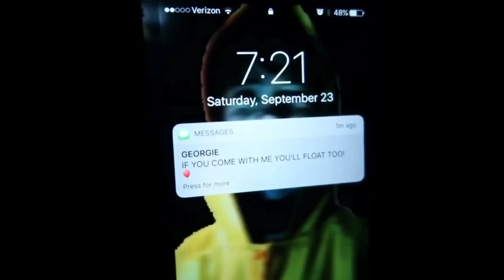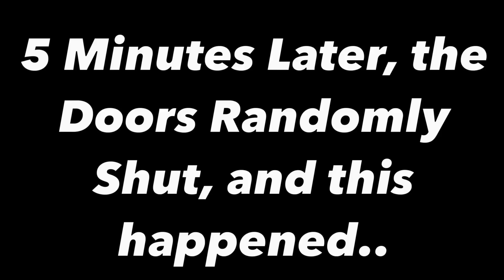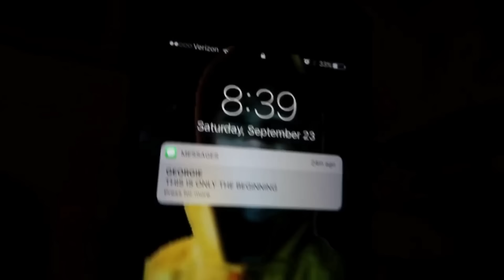GEORGIE (FROM IT MOVIE) BROKE INTO MY HOUSE!!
✔️ Hey guys it's Dorito's reaction here, here reacting to NOTHING!! Yes guys, today, someone texted me, and it was not Gene The Emoji.. Instead, it was GEORGIE FROM THE IT MOVIE!! He said, "if I come with him.. I'll float too! IT WAS SO CREEPY! So many CRAZY things happened.. I almost cried. I couldn't believe how this could happened. So many red balloons, loud noises, and, so MUCH MUCH MORE INSANE THINGS!

✔️ Original video ~
💯 Goals for this video:

Likes: Lots of likes, please. I NEED good luck!

👍 Add me on snapchat ~ doritosreacts
Dorito's Reaction
Bethlehem, PA
18015